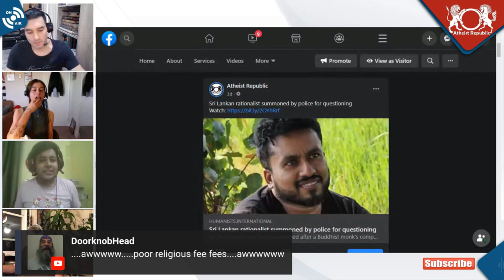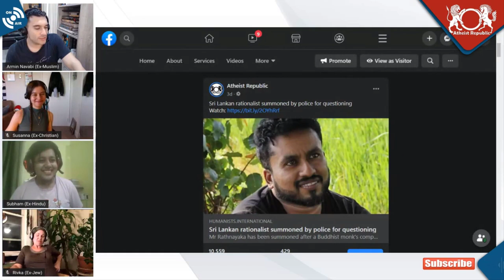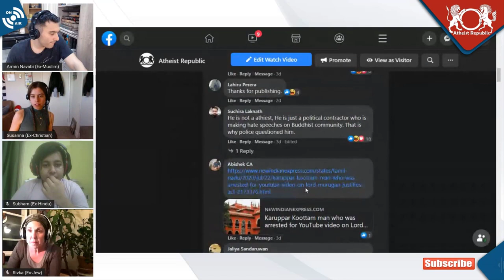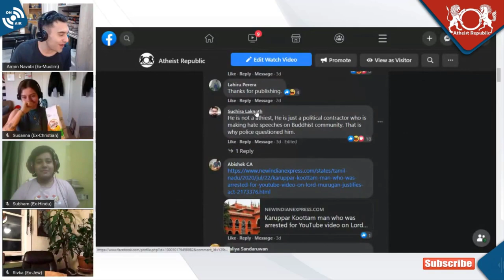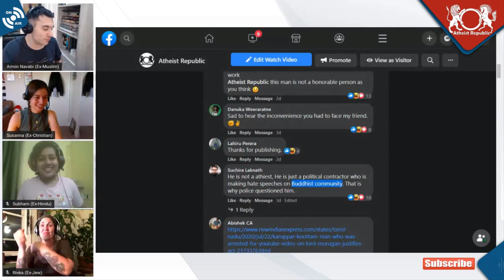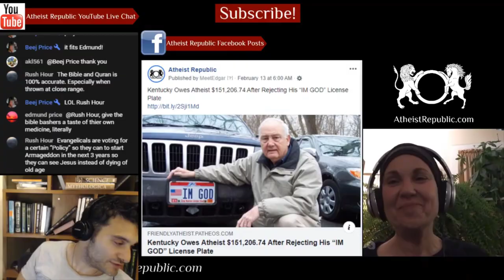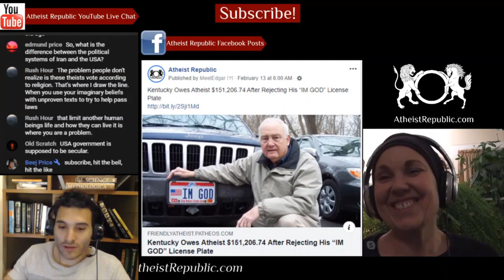Sri Lankan Questioned by Police for Posts About Buddha 😠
Rathnayaka, an online activist and convener of the Irreligious Community of Sri Lanka, was recently summoned by the Organised Crimes Prevention Police Division. A Buddhist monk had filed a complaint with the Criminal Investigation Department claiming that Rathnayaka had propagated fictitious ideas about Buddhism and Buddha. According to Rathnayaka, the monk based these accusations on Rathnayaka’s Facebook posts – stating that Buddhism originated from Jainism. The Buddhist monk claims that Rathnayaka should be arrested and face charges for malicious intention to outrage religious feelings and inciting hostility, with a punishment of up to 10 years in prison.

💲 We now have crypto wallets for people who want to donate anonymously:
- Bitcoin Wallet: 36GSG5ZRMGoLFCGmFCSFYEow3QrT5Bjwdv
- Litecoin Wallet: MKdNHjD928vJHoe3oS15rgHUvssS5S8Fhk
- Bitcoin Cash Wallet: qpm058q8l082vteqsz3cpljdzzf9uw46cshh48plmm
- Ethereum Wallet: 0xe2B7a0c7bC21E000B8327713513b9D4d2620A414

Source: Sri Lankan Questioned by Police for Posts about Buddha